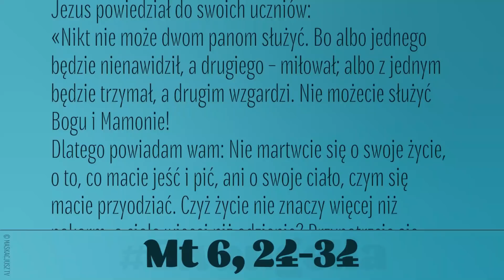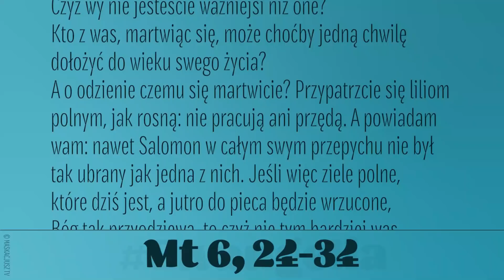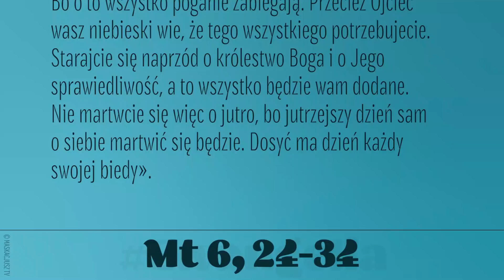Ewangelia | 19 czerwca 2021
Jezus powiedział do swoich uczniów:
«Nikt nie może dwom panom służyć. Bo albo jednego będzie nienawidził, a drugiego – miłował; albo z jednym będzie trzymał, a drugim wzgardzi. Nie możecie służyć Bogu i Mamonie!
Dlatego powiadam wam: Nie martwcie się o swoje życie, o to, co macie jeść i pić, ani o swoje ciało, czym się macie przyodziać. Czyż życie nie znaczy więcej niż pokarm, a ciało więcej niż odzienie? Przypatrzcie się ptakom podniebnym: nie sieją ani żną i nie zbierają do spichlerzy, a Ojciec wasz niebieski je żywi. Czyż wy nie jesteście ważniejsi niż one?
Kto z was, martwiąc się, może choćby jedną chwilę dołożyć do wieku swego życia?
A o odzienie czemu się martwicie? Przypatrzcie się liliom polnym, jak rosną: nie pracują ani przędą. A powiadam wam: nawet Salomon w całym swym przepychu nie był tak ubrany jak jedna z nich. Jeśli więc ziele polne, które dziś jest, a jutro do pieca będzie wrzucone, Bóg tak przyodziewa, to czyż nie tym bardziej was, ludzie małej wiary?
Nie martwcie się zatem i nie mówcie: co będziemy jedli? co będziemy pili? czym będziemy się przyodziewali? Bo o to wszystko poganie zabiegają. Przecież Ojciec wasz niebieski wie, że tego wszystkiego potrzebujecie. Starajcie się naprzód o królestwo Boga i o Jego sprawiedliwość, a to wszystko będzie wam dodane.
Nie martwcie się więc o jutro, bo jutrzejszy dzień sam o siebie martwić się będzie. Dosyć ma dzień każdy swojej biedy».